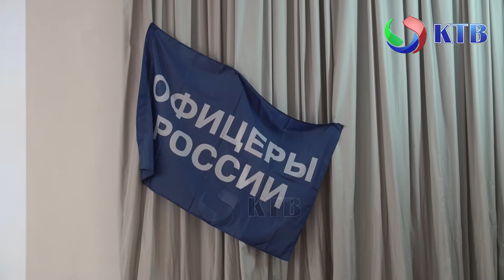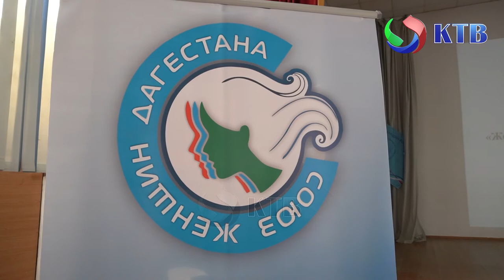Круглый стол “Союза женщин” Республики Дагестан прошел в Каспийске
25 сентября на базе Государственной гимназии-интернат музыкально-хореографического образования по инициативе “Союза женщин” Дагестана совместно с Министерством по национальной политике и делам религии РД, а также с региональным отделением “Офицеры России” РД прошёл круглый стол на тему «Женщины в погонах - честь и слава России, жены защитников Отечества - надежный тыл страны».